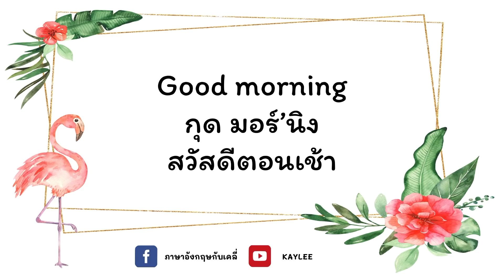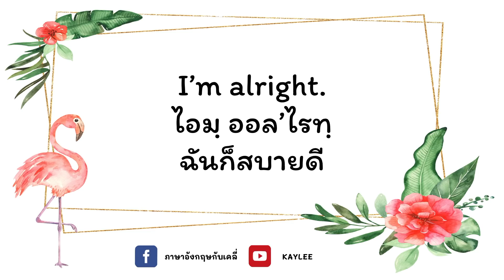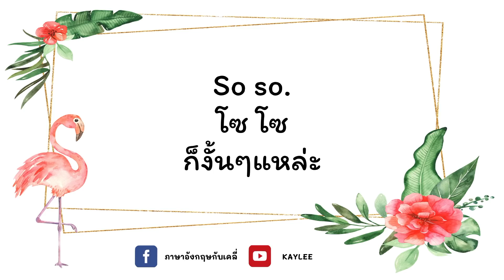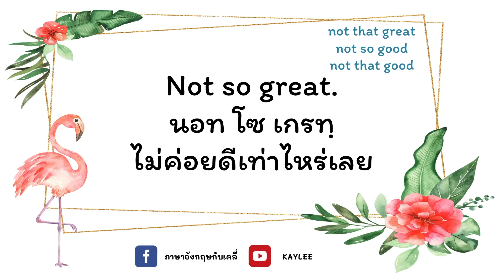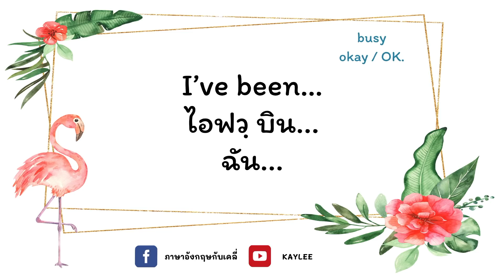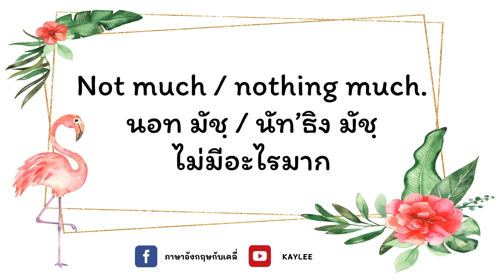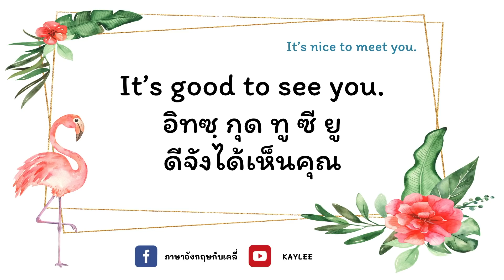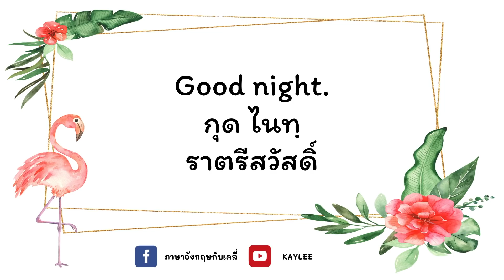ทักทายและบอกลาภาษาอังกฤษพื้นฐานแบบอเมริกัน | ภาษาอังกฤษกับเคลี่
FACEBOOK: ภาษาอังกฤษกับเคลี่ @englishwithkaylee นักเรียนติดตามเพจ 1.2 ล้านคน
INSTAGRAM: KAYLEE WONDER DMD @drkayleewonder

บริจาคที่ ขอบคุณมากๆ จากใจค่ะ

ครูชื่อเคลี่ค่ะ เกิดที่เมืองไทย เป็นคนอุดรค่ะ ครอบครัวย้ายไปอยู่ที่อเมริกาตั้งแต่ปี 2001 เรียนจบมัธยมปลายที่รัฐฮาวาย ต่อตรีที่รัฐคอนเนคติคัท และจบเอกทันตแพทย์ที่ลาสเวกัสค่ะ ตอนนี้ทำงานเป็นหมอฟันที่รัฐวอชิงตัน เริ่มสอนภาษาอังกฤษในเฟสบุ๊คปี 2016 ตอนที่เรียนทันต ปี 3 ค่ะ ตอนนี้ก็มีคนติดตามในเพจมากกว่า 1.2 ล้านคน ไม่เคยคิดมาก่อนว่าจะมีนักเรียนมาเรียนด้วยเยอะแบบนี้ อยากให้คนไทยได้พูดภาษาอังกฤษเป็น จะได้เจริญก้าวหน้า และตัวเองก็อยากฝึกภาษาไทยด้วย จะสังเกตุได้ว่าบางทีอาจจะพูดแข็งกระด้างเกินไป หรือว่าสะกดคำไทยผิด เพราะไม่ได้ใช้ภาษาไทยในชีวิตประจำวันเลยค่ะ พูดแต่อังกฤษ และคนที่บ้านก็พูดอิสานด้วย อันนั้นก็เริ่มไม่ถนัดแล้วเหมือนกันค่ะ ก็อย่าถือสากันเลยนะคะ แต่ภาษาอังกฤษเนี่ยครูสำเนียงเป๊ะค่ะ ตอนนี้ก็สอนเป็นงานอดิเรกค่ะ เท่าที่มีเวลาว่าง สอนฟรี และไม่มีคอร์สสอนนะคะ แค่ทำงานเป็นหมอฟันครูก็เหนื่อยมากแล้วค่ะ เรียนฟรีๆก็ดีแล้ว ไม่ต้องเสียเงิน ความรู้หาฟรีได้เยอะแยะไป ถ้ามีโอกาสก็อาจจะเปิดคอร์ส แต่ก็คงอีกนานค่ะ ครูจะพยายามมาลงคลิปบ่อยๆนะคะ ขอบคุณที่มาดูคลิปและติดตามกันนะคะ

เรียนภาษาอังกฤษ, เรียนภาษาอังกฤษด้วยตัวเอง, เทคนิคการเรียนภาษาอังกฤษ, สำนวนภาษาอังกฤษ, ประโยคภาษาอังกฤษ, บทสนทนาภาษาอังกฤษ, เก่งภาษาอังกฤษ, ภาษาอังกฤษแบบอเมริกัน, ภาษาอังกฤษง่ายนิดเดียว, วลีภาษาอังกฤษ, เรียนต่อที่เมืองนอก, American English, Learn English, English lesson, ภาษาอังกฤษแบบง่ายๆ, การออกเสียงภาษาอังกฤษที่ถูกต้อง, สำเนียงอังกฤษแบบอเมริกัน, คำศัพท์อังกฤษ, ศัพท์อังกฤษ, บทเรียนภาษาอังกฤษ, เรียนต่อที่อเมริกา, การฟังภาษาอังกฤษ, ฝึกการฟังภาษาอังกฤษ, เรื่องราวสั้นๆภาษาอังกฤษ, ภาษาอังกฤษพื้นฐาน